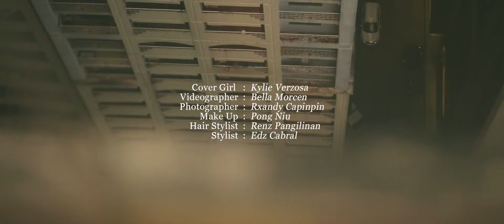THE MAKING: Behind the Scenes of Kylie Verzosa’s Fair Magazine Cover Shoot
OUT NOW!! The reigning Miss International 2016, Kylie Verzosa- a Filipino teacher, model and beauty queen. She is the 6th Filipino to win the Miss International crown. Grab your copy now.
Photographed by Rxandy Capinpin, Make up by Pong Niu, Hair by Renz Pangilinan and Styled by Edz Cabral. Location I'M Hotel